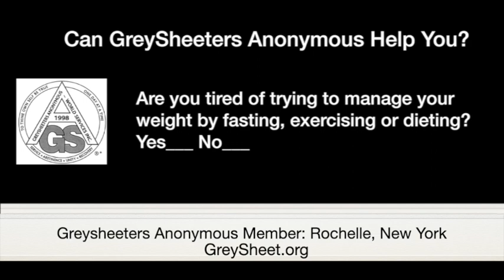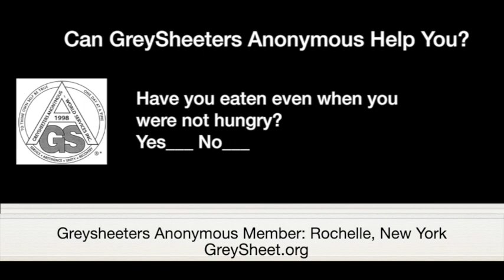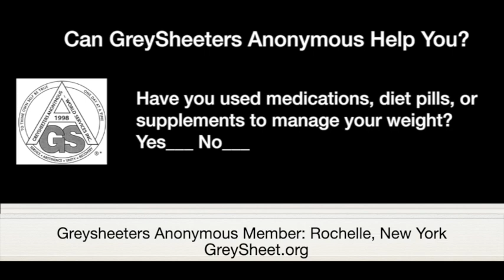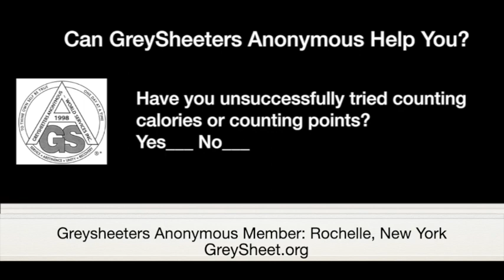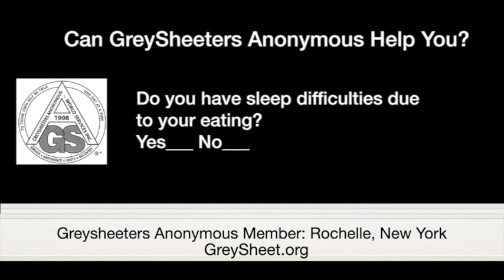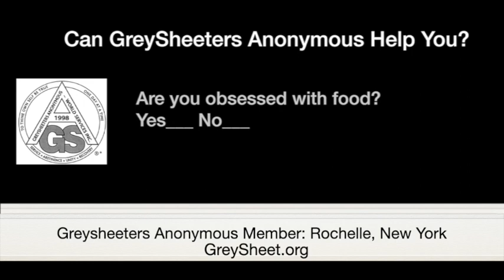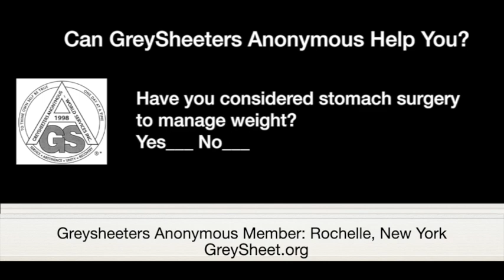Rochelle, New York—Abstinent Since Aug. 29, 2002—Spoke at European Without Exception Zoom Meeting